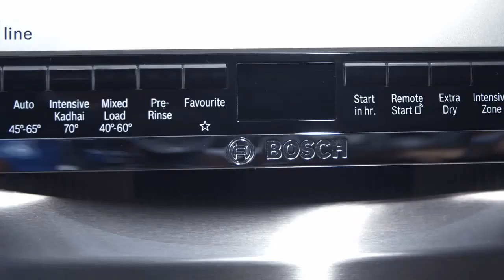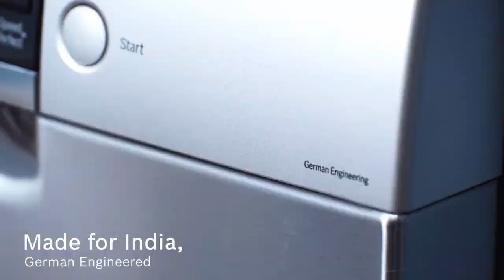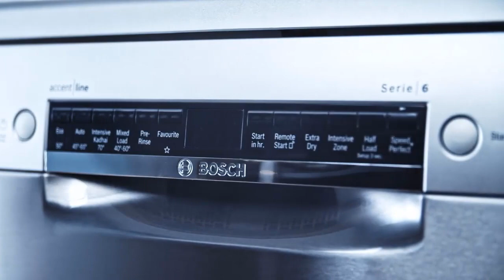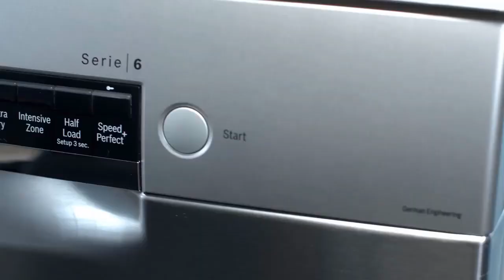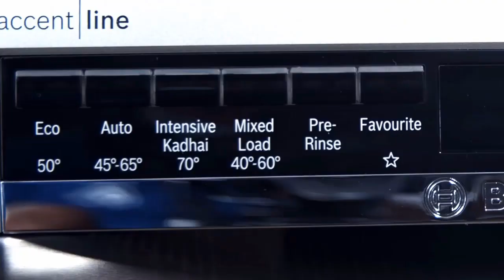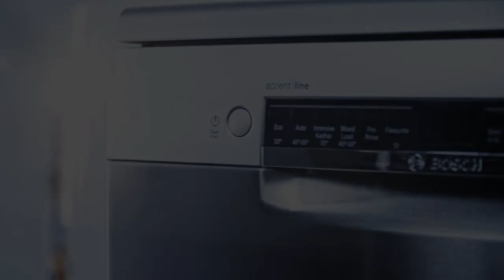Bosch 800 Freestanding Dishwasher Review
Bosch SMS24AW01G Freestanding Dishwasher Review

Bosch SMS24AW01G Freestanding Dishwasher
Bosch Freestanding Dishwasher SMS24AW01G Serie 2 review
BOSCH DISHWASHER SERIES 2 - HOW TO USE FOR BEST RESULTS & REVIEW

Why is it important to have a dishwasher?
It provides the confidence that dishes are fully washed and sanitized in accordance with food safety regulations. Using a dishwasher allows a large quantity of dishes to be washed in a short amount of time. Manually washing dishes one by one can take hours, while the dishwasher completes the job in just a few minutes.
if you have a small kitchen you may need a countertop dishwasher . we have got the right dishwasher for you Bosch Serie 2 SMS24AW01G dishwasher
Bosch Serie 2 SMS24AW01G dishwasher is an Entry-level freestanding dishwasher from Bosch. This Bosch Serie 2 free-standing SMS24AW01G dishwasher equipped with a 12 Place Setting, 4 programs
Essential info & Features Of Bosch Dishwasher SMS24AW01G
Capacity: 12 place settings
Noise level: 50 dB
Wash programs: 4
VarioSpeed Plus
Height Adjustable Top Basket
Dimensions (HxWxD): 84.5 x 60 x 60cm
Price: £ 429.00

Bosch Serie 2 SMS24AW01G Reviews
Capacity
Bosch SMS24AW01G comes with a 12 Place Setting which is suitable for medium-sized families with up to 4 members. It has 2 racks, Adjustable upper basket offers extra space, you get full adjustability with an upper basket so you can place your utensils depending on their size.

This dishwasher model doesn’t have a cutlery drawer for silverware. if you looking for dishwasher with cutlery drawer and ready to pay a bit extra, you can consider Bosch Serie 2 Free-standing dishwasher SMS25EW00G

Capacity Rating 7/10

Design and Quality
Bosch SMS24AW01G is available in white color and control panel located on the top front. it has a Salt Light Indicator and a Rinse Aid Light Indicator.

This dishwasher lives up to Bosch’s reputation for well-designed and quality dishwashers.

Design & Quality Rating 7/10

Cleaning Performance
Bosch SMS24AW01G offers 4 programmes (Normal 65 °C, Eco 50 °C, Quick 45 °C, Pre-Rinse) and a VarioSpeed option. Bosch Intensive 65 °C wash programme is missing in this dishwasher.

This serie 2 SMS24AW01G dishwasher does a decent job of cleaning in our test.

The Normal 65 °C wash cycle does a decent job cleaning dishes in our test.
Quick 45 °C wash cycles only work well for dishes that are lightly soiled.
Cleaning Performance Rating 7/10

Noise Level
This dishwasher comes with a 50 decimal rating which means it has a sound similar in intensity to an electric fan.

Noise Level Rating 7/10

Drying
Bosch SMS24AW01G dishwasher isn’t the best at drying, we recommend the use of rinse aid for better cleaning and drying performance.

Drying Rating 6/10

Pros and Cons of Bosch Serie 2 SMS24AW01G Dishwasher
Pros

Decent Cleaning Performance
Spacious
Affordable Bosch dishwasher
Cons

Not good at drying
Only 4 Wash Programmes
Final Verdict
Bosch Serie 2 SMS24AW01G dishwasher offers decent cleaning performance but missing many important features like cutlery drawer, Extra dry option, Intensive 70°C Programme, etc.

You can consider Bosch SMS24AW01G If you don’t mind giving up the above features and big discount available on this dishwasher.

If the above features are important to you and you’re ready to spend a bit more, i have added a card in my video named best dishwashers . you can check that out to find you dishwasher with us

bosch sms24aw01g
bosch sms 24aw01g dishwasher
bosch sms24aw01g full size dishwasher
bosch sms24aw01g dishwasher review
bosch sms24aw01g dishwasher demonstration
bosch 12 place setting dishwasher
bosch sms24aw01g not working
bosch sms24aw01g child lock
bosch sms24aw01g manual
siemens dishwasher
aeg dishwasher
euronics dishwasher